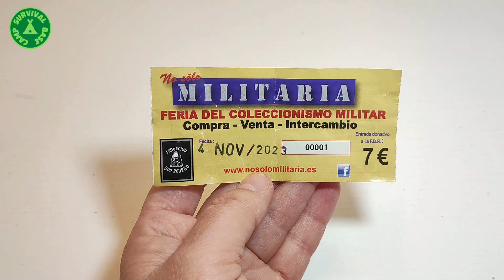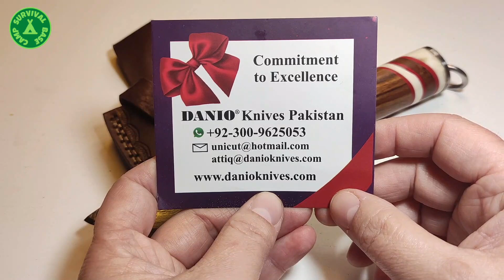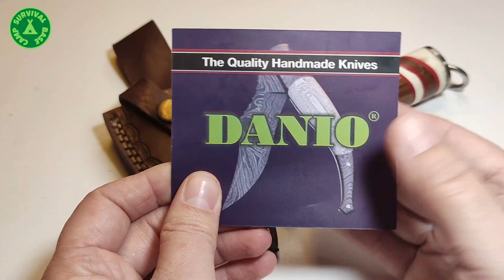💸💸💸 𝐐𝐔𝐄 𝐌𝐄 𝐓𝐑𝐀𝐉𝐄...❓❓❓ de 𝐍𝐎 𝐒𝐎𝐋𝐎 𝐌𝐈𝐋𝐈𝐓𝐀𝐑𝐈𝐀 ⛑️🪂🗡️ Edición noviembre 2023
En este vídeo os muestro los filos que me traje de NO SOLO MILITARIA, la Feria del coleccionismo militar, celebrada en Madrid, durante los días 4-5 de noviembre 2023.

También os comparto los enlaces a los vídeos, canales y artesanos que nombro:

▶️ CRISGAR @CrisGar76
▶️ MARIANO GARCÍA ROJO @marianogarciarojo
▶️ ENRIQUE FILOS @EnriqueFilos
▶️ FORJA CELTA @ForjaCelta91
▶️ HYDRA KNIVES @HydraKnives
▶️ LAS COSAS DE MOVILLA @Movillapablo
▶️ ACEROS VALHALLA @acerosvalhalla5691

Si quieres leer más artículos interesantes sobre supervivencia y ver revisiones sobre material outdoor y cuchillería, te invito a pasarte por mi blog

militaria 2023#militaria show#militaria collection#militaria review#manuel de la torre#miguel nieto cuchillos#feria militar#feria coleccionismo madrid#cuchilleria albacete#navajas de taramundi#cuchillos aitor#no solo militaria 2023#forja celta#cuchillos artesanales#dagas artesanales